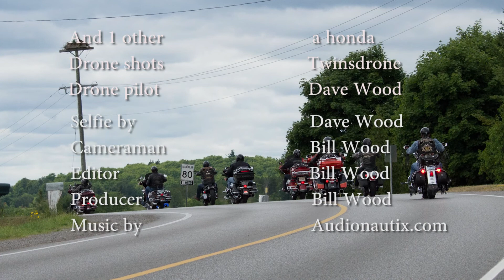Bike ride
July 2016. a friend and his buddies went for a bike ride. We thought we could film some of it. Harder than I  thought, but good practice. The boys were from Scarborough Hog Chapter #9245.